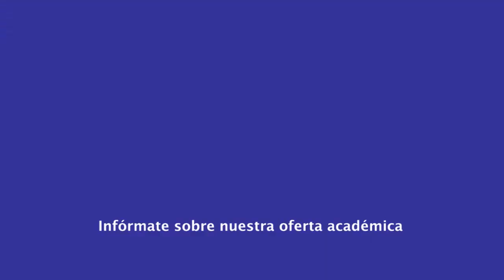|Pregrado| Turismo - Psicología del Turismo - MSc. Stefania Vivas